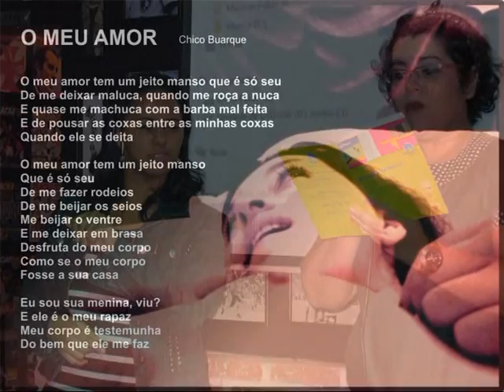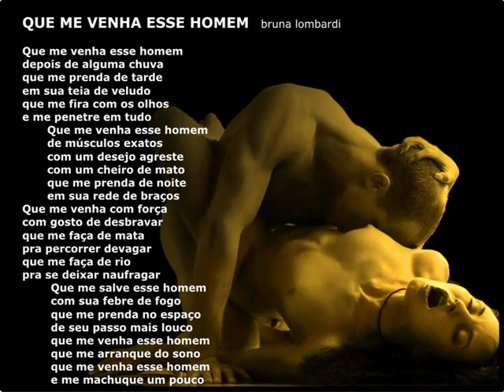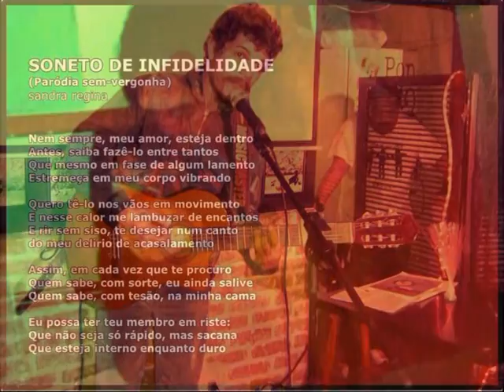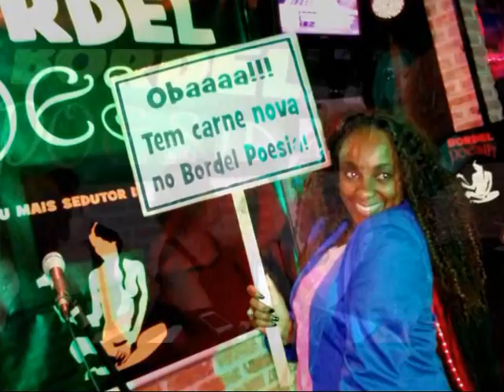Bordel Poesia - clipe oficial 3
O Bordel Poesia (São Paulo-SP) é um sarau com elementos do teatro de revista, que reúne variadas expressões artísticas num ambiente cabaretizado. A ênfase é nos temas paixão, desejo e erotismo, mas vale qualquer tema. O evento é mensal, aberto ao público e todos podem se apresentar com números de literatura, música, dança, burlesco, teatro, humor, vídeo, fotografia etc. Foi criado em 2009, em Fortaleza, pelo escritor Ricardo Kelmer, e retomado em 2014 em São Paulo. Produção do evento: Ricardo Kelmer e Fellipe Defall. Música deste clipe: História de uma gata (int.: O Bando de Maria).